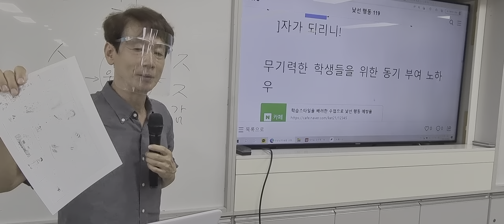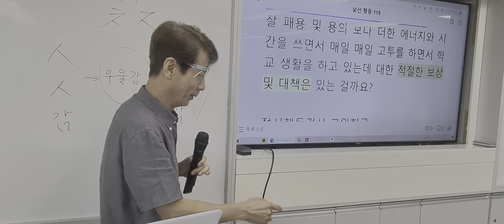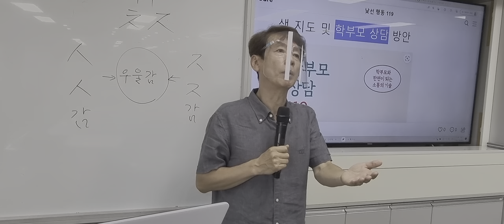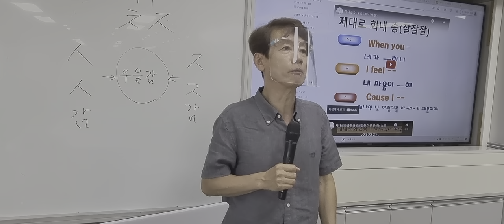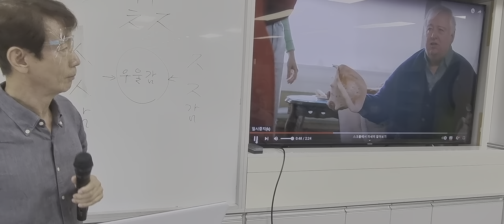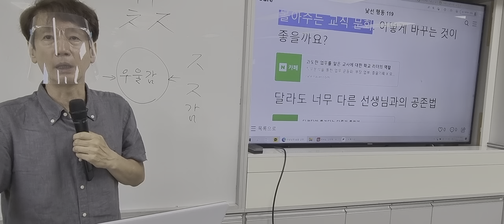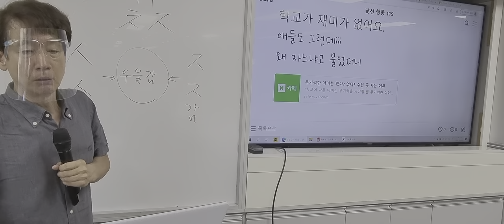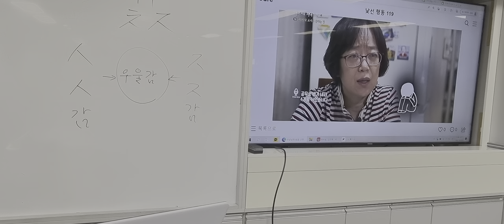교사 소진예방 이천양정여중 교사연수 2차시